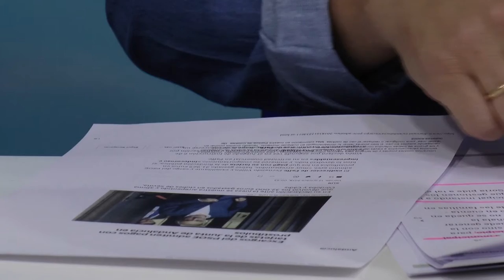NOTICIAS SIERRA DE CÁDIZ - 18/06/2020